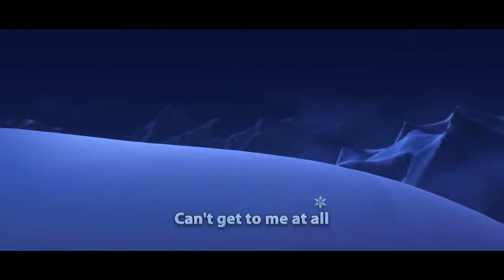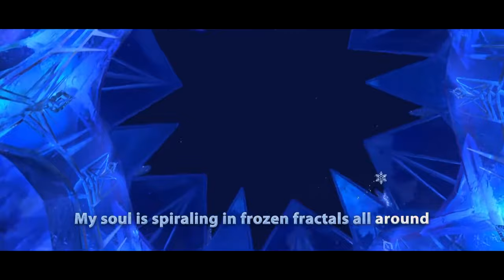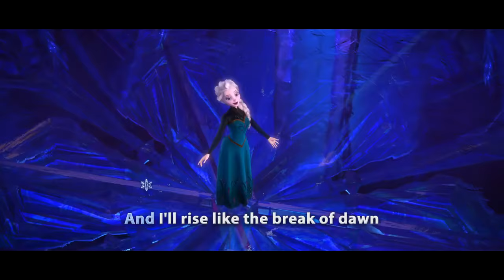FROZEN Let It Go песня Холодное Сердце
Игрушки из мультфильма Холодное Сердце